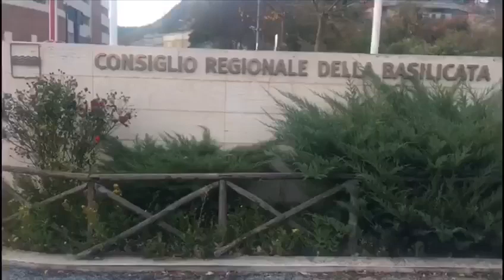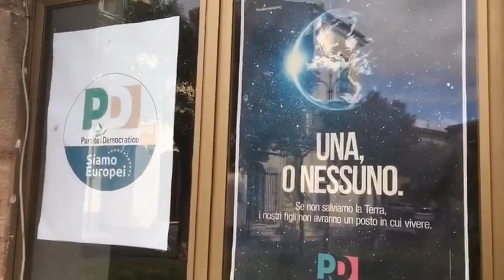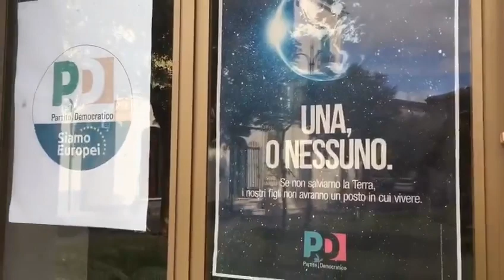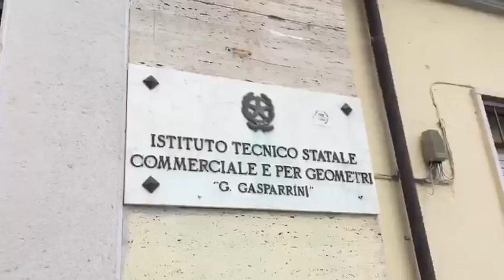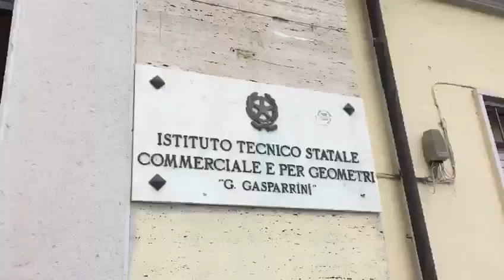Tg Lucanet web tv 8 novembre